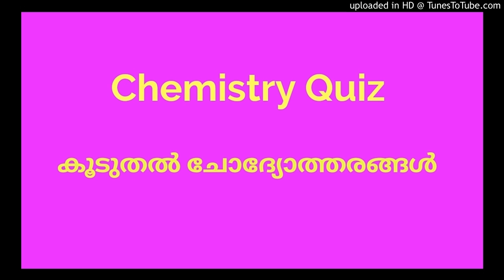Chemistry Quiz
രസതന്ത്രത്തിലെ കുറച്ചു ചോദ്യോത്തരങ്ങളാണ് ഇന്നത്തെ ഭാഗത്തിൽ ഉൾപ്പെടുത്തിയിട്ടുള്ളത്.